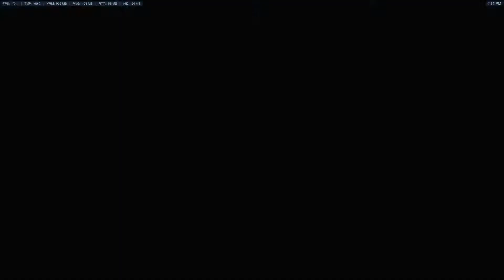728lvl pries 133 prasileido biski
Kappadarysi